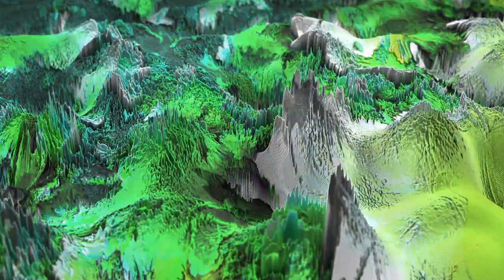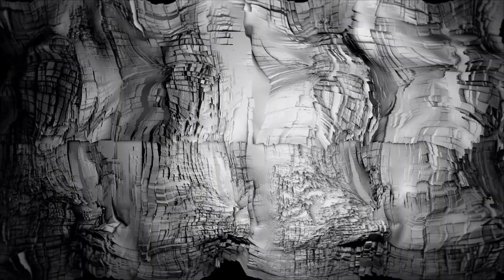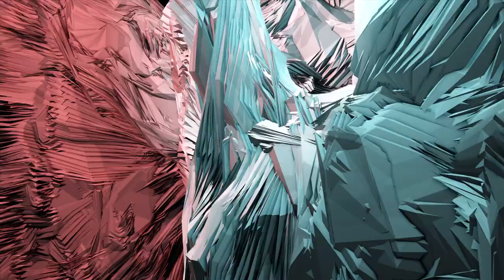Free Vj Loops Reel 17 19